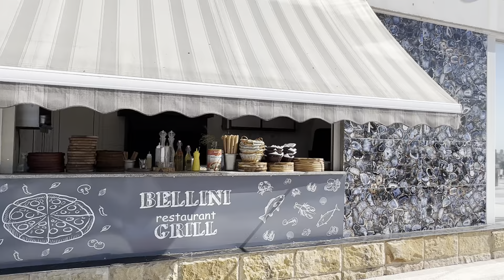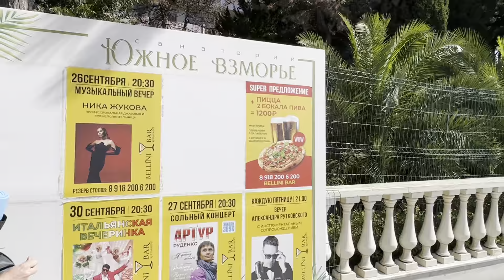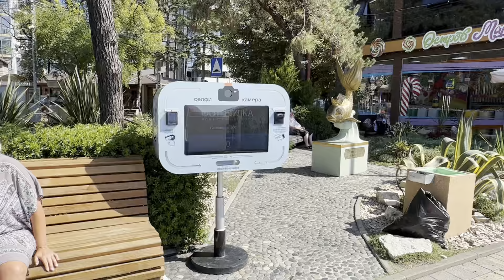АДЛЕР / ПЛЯЖ 🏝️ОГОНЁК ЧАЙКА ЮЖНОЕ ВЗМОРЬЕ / БАРХАТНЫЙ СЕЗОН / толпы туристов шок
адлер,адлер 2023,адлер весной,весна в сочи,олимпийская набережная,сочи 2023,отдых в сочи,сириус,имиретинка,отдых на море,роза хутор,красная поляна